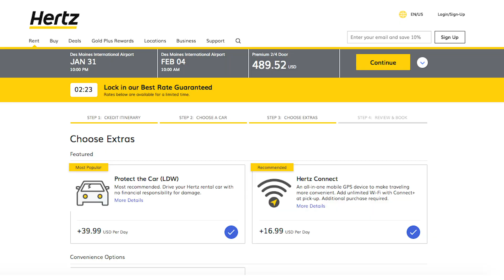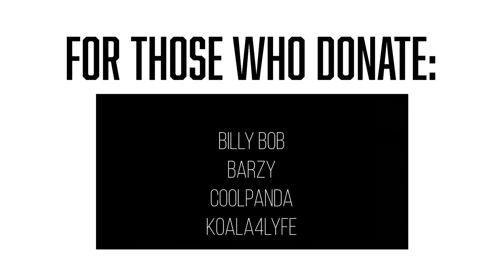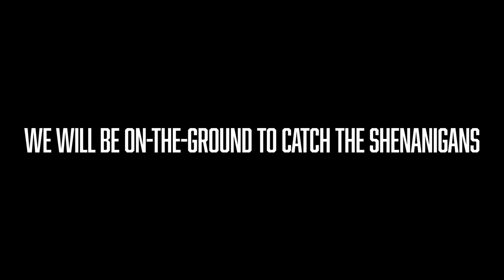Help us cover the 2020 Primaries!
Whether we’re at a rally, a townhall, or any other event we bring our crew to cover the events that are local, grassroots and important to our progressive viewers.
We are the first to ask the tough questions, whether it’s asking Pete Buttigieg about his wealthy donors..
Or being the 1st journalists to ask Tulsi her stance on Bolivia..

Not only do we discuss our opinion on current events and provide news and truth on the couch, we go and engage with the public, MSM, & politicians.
The primaries are coming up in a month and we remember 2016 and all the shenanigans we experienced.

There was no media, no coverage and we won’t let that happen again!

This time we will be there to be on the ground providing  coverage of anything & everything during election time.
We may catch election glitches or talk to voters but we want to be there to inform all of YOU.

Speaking truth is so important so we are raising money to help us go to some of the primaries. Right now we’re teetering Iowa, Nevada and Florida for the first half of this primary.

We’ll take this one step at a time but we need YOUR HELP!

In order to get a camera we can go on the road with, take off work, travel, drive, and find places to stay, we’ll need some funds.

We went to CADEM with your help & brought back great info.
We hope to do that again during this pivotal year.

There’s too much at stake and we can’t risk failure.

Thank you for your consideration and/or support to bringing you CORPORATE FREE, INDEPENDENT, GRASSROOTS COVERAGE!
Keep Up With THE CONVO COUCH 🛋